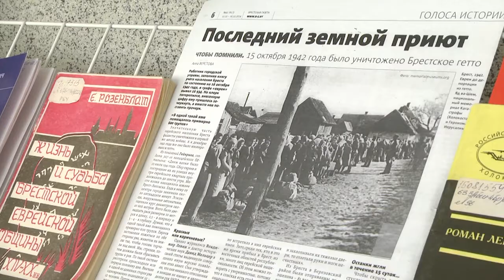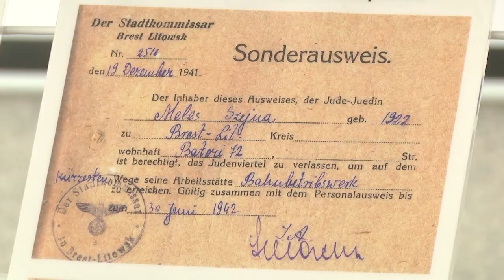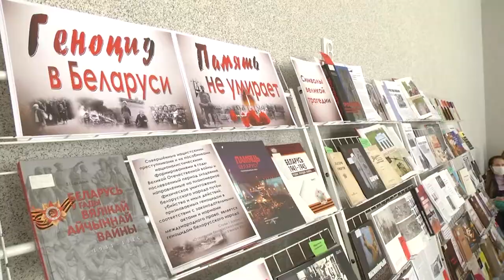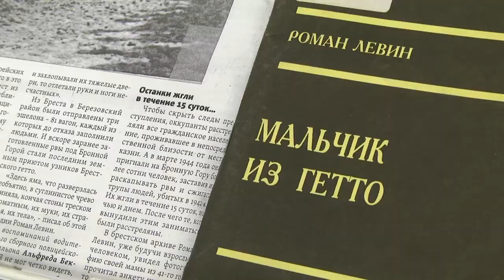2022-03-11 г. Брест. Семинар «Геноцид в Беларуси» в областной библиотеке. Новости на Буг-ТВ.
Страшная тема геноцида белорусского народа во времена Великой Отечественной Войны остаётся актуальной и сегодня. В границах нашего государства в то время, из-за действий фашистского режима и работающих на них коллаборантов, погибло не менее 3-х миллионов жителей  нашей страны. Уже тогда стал очевиден тот факт, что идёт целенаправленное уничтожение народа именно по национальному признаку. Страшные зверства в Брестском гетто тоже не забыты, тогда были уничтожены практически все евреи, проживающие на тот момент в городе. Такие преступления не имеют срока давности, поэтому поиски причастных к геноциду на территории нашей страны идут до сих пор. Этой теме и посвящён семинар, проходивший в рамках месячника историко-правовых знаний «Правовая весна» в Брестской областной библиотеке имени Горького.